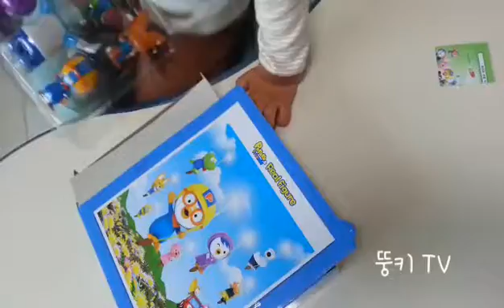뽀로로 인형 피규어 pororo toys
뽀로로 인형들이 뚱키네 집에 찾아왔어요. 뽀로로 인형피규어 사용 설명서